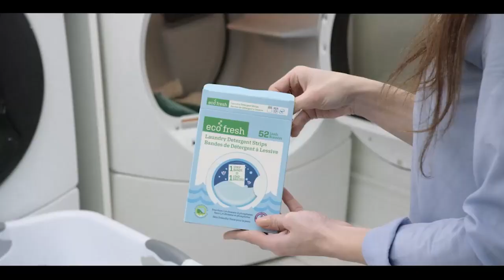Pakistan News Bulletin with Rukhsar Shahzad, March 4, 2022